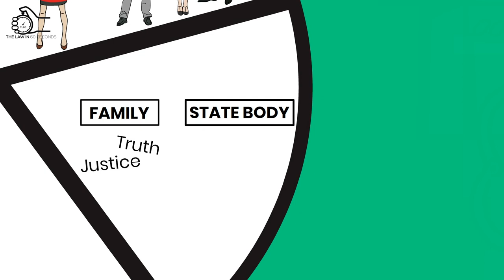THE LAW IN 60 SECONDS X INQUEST X YLAL | LEGAL AID AT INQUESTS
A campaign video as part of a collaboration between INQUEST, Young Legal Aid Lawyers and The Law in 60 Seconds.

THE LAW IN 60 SECONDS